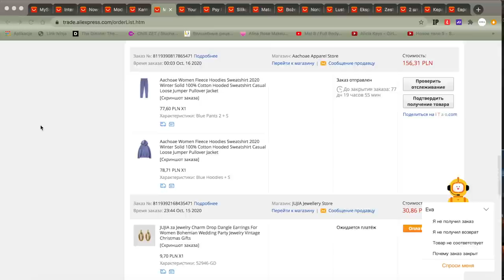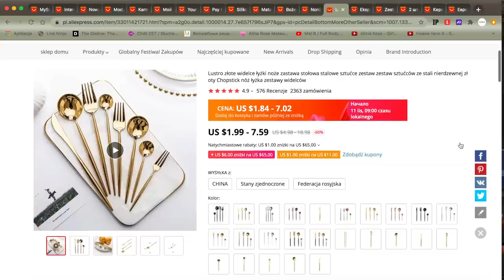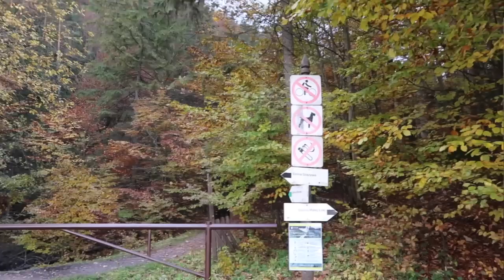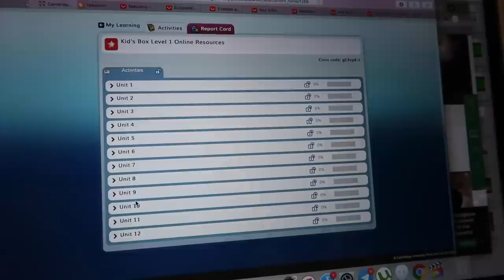ВЛОГ: ЧУДО-РОБОТ ДЛЯ ДОМА, БЫСТРЫЙ ПОЛЬСКИЙ ОБЕД, Аliexpress, НОВАЯ КУРТКА, СКРАБЫ, ДОМ ЗАДАНИЯ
С кодами admitad1111new (скидка 250 от 500 рублей для новых пользователей) и admitad1111all (скидка 300 от 2400 рублей для всех пользователей) только для заказов со страной доставки в РФ и СНГ (за исключением Украины). Эти коды будут активны с 28 октября по 30 ноября (или до истечения бюджета).

БИЖУТЕРИЯ

ЗАПЕКАНКА:

1 КГ КАРТОФЕЛЯ
3-4 КОЛБАСКИ
2 ЛУКОВИЦЫ
1 Ч Л КРАСНОЙ ПАПРИКИ
200-300Г СЫРА
300МЛ СМЕТАНЫ
1 ЯЙЦО
1/4 Ч Л МУСКАТНОГО ОРЕХА
1 Ч Л БАЗИЛИКА
1 Ч Л РОЗМАРИНА
СОЛЬ ПЕРЕЦ

xoxo
Osia